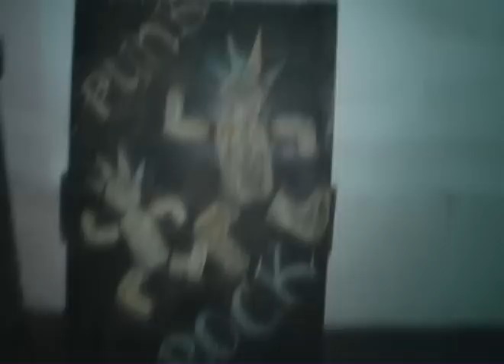Влад Гавнис - Live at Бункер (Севастополь) 24.09.2009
24 октября 2009 года в севастопольском рок-клубе "Бункер".

Трэклист:
1. Постовой
2. Друзья
3. Обречённый на жизнь
4. Призывы
5. Первый
6. Кодекс бесчестия
7. Змея
8. Обычная душа
9. Призрачный Бог